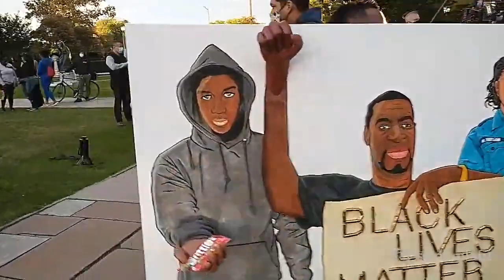BZ Douglas Live from Cleveland Debate Protest